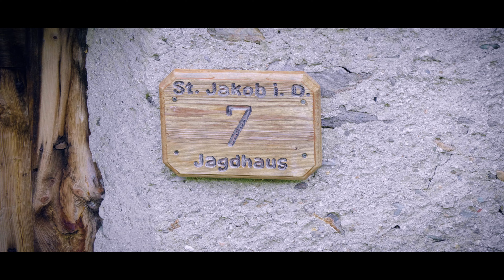Matrei in Osttirol | TEIL 6 | JAGDSTEINHÄUSER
Das Video zu unserer Wanderung zu den Jagdsteinhäusern. Eine wirklich aussichtsreiche Talwanderung mit einer einmaligen Landschaft. Nach Tibet und zurück

Nicht vergessen die Benachrichtigungen über die Glocke zu aktivieren!